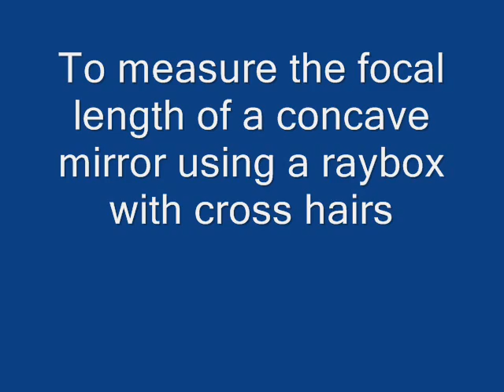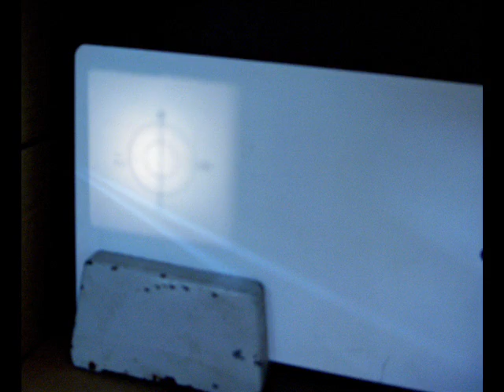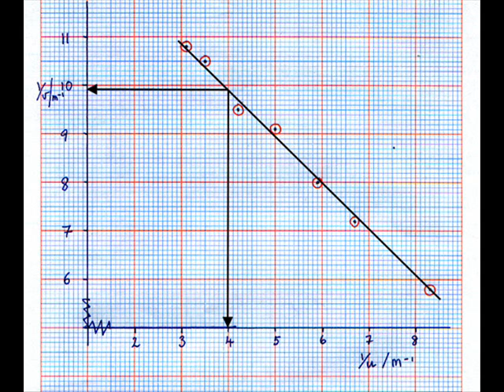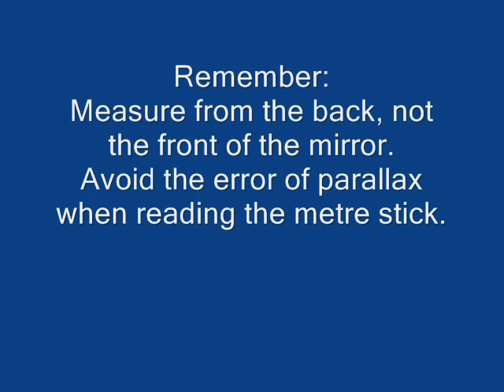The Focal Length of a Concave Mirror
We found an approximate value for the focal length of a concave mirror. Then we used a raybox, cross hairs and screen to get a more precise value.